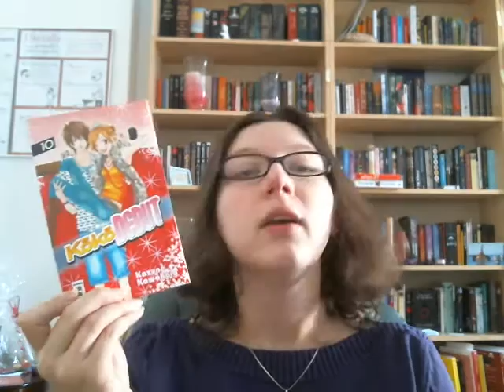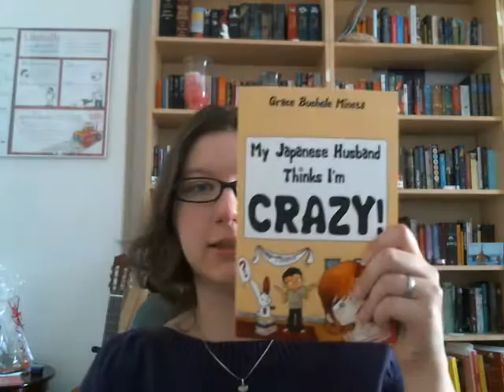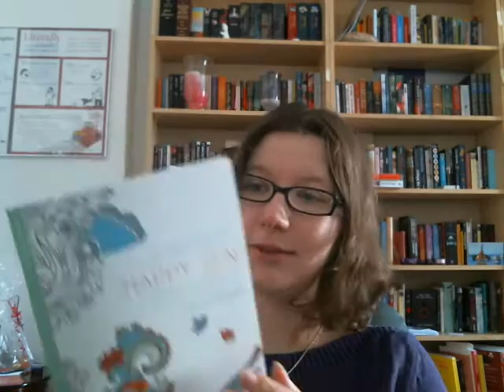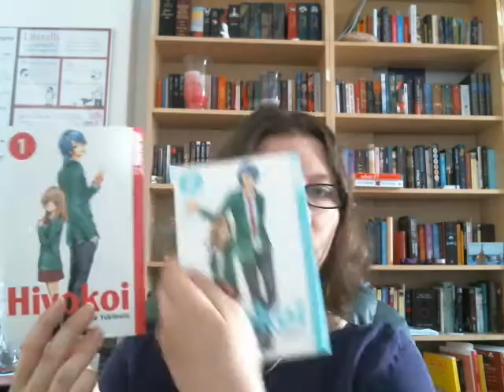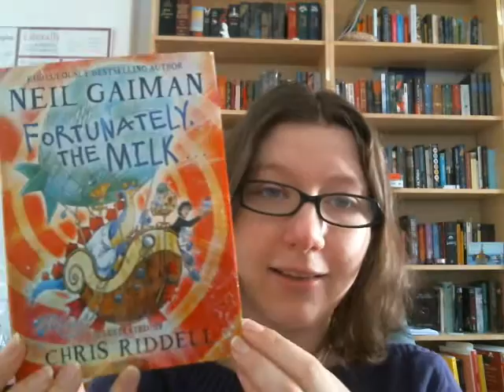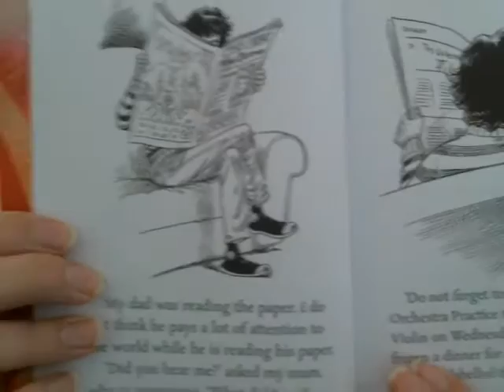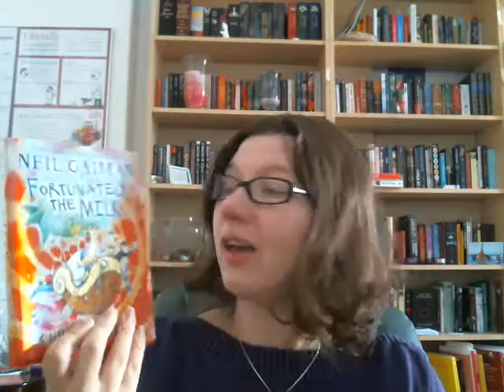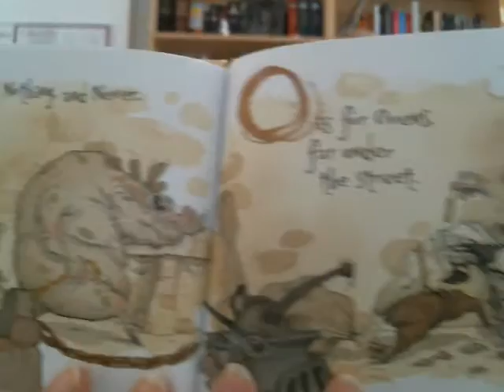Neuzugänge Juni & Juli 2015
Meine Neuzugänge aus dem Juni und Juli 2015.